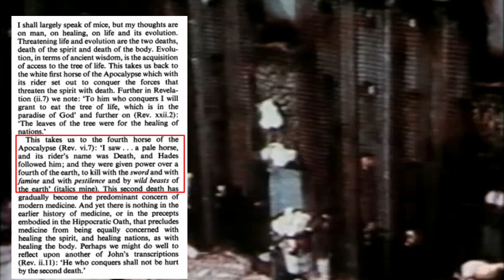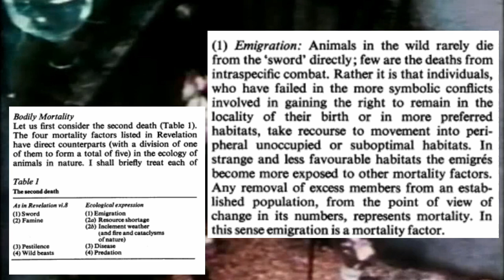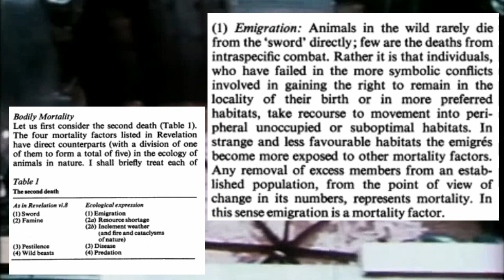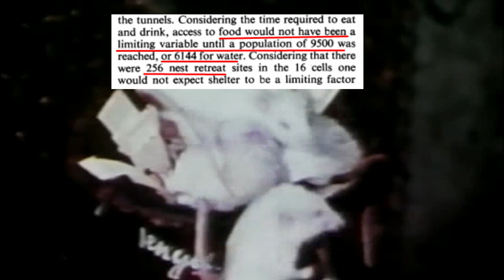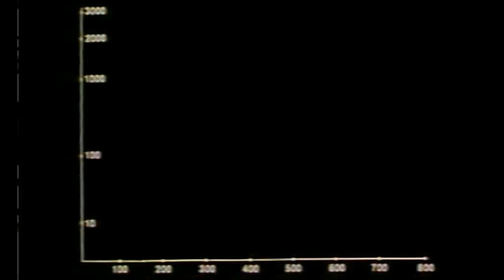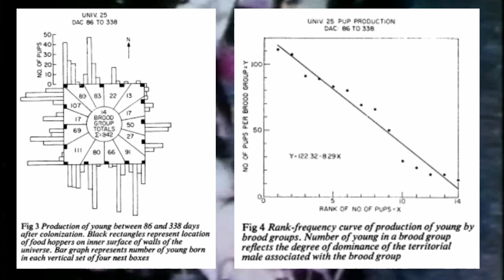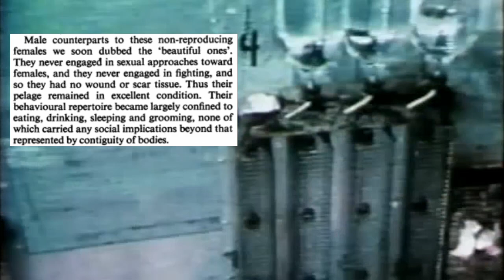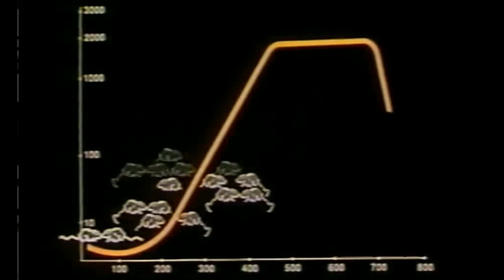TL;DR - What Was the Mouse Utopia?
It was hell.